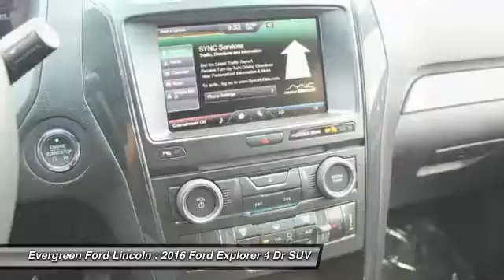2016 Ford Explorer Issaquah WA 16-1772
2016 Ford Explorer XLT 4WD

1500 18th Ave. Northwest

1;450 - RETAIL Customer Cash. Exp. 07/05  IN TRANSIT : ETA 06/23  All prices are subject to change without notice. We reserve the right to refuse to honor any incorrect internet prices as we cannot account for human or technical error.Includes all available  manufacturer  rebates for qualified buyers